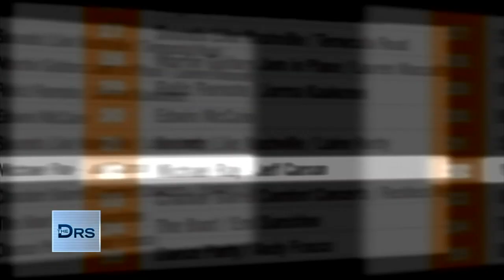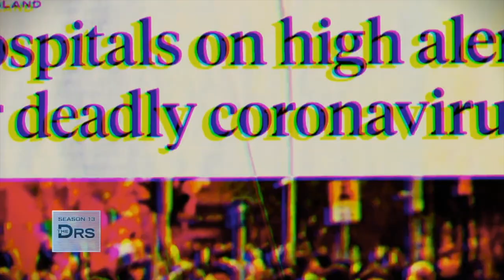Country Music Star Michael Ray on Connecting with His Fans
Up and coming country artist Michael Ray has two hit albums, but when tragedy struck his family last year, he took a step back. Michael shares that he started doing Instagram Lives to bring people music during the pandemic with other artists, and found a way to be with his family while still connecting with fans.